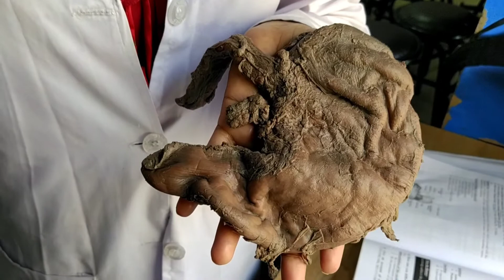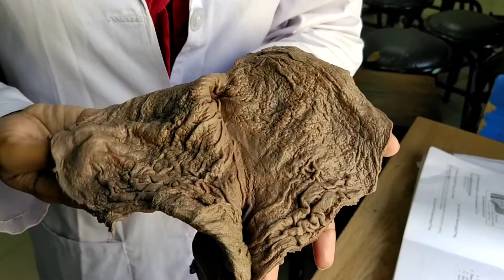Stomach (Anatomical position, parts, general features, artery supply) by Soyaiba Ushno...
Viscera of the stomach with general features..